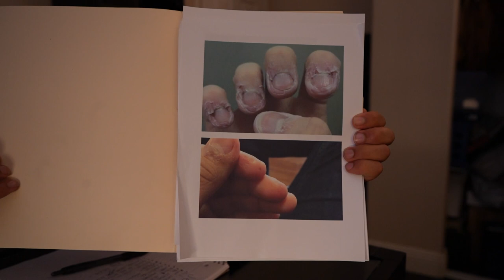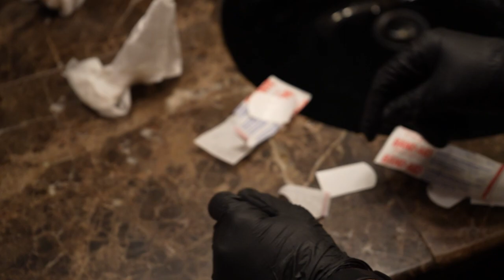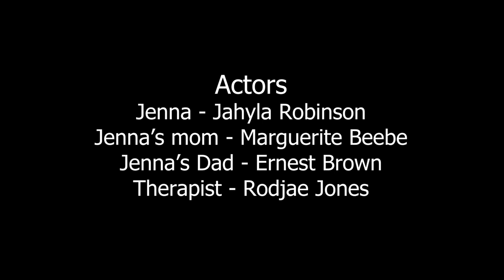Jenna's Hands (A Short Film)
I am very honored and humbled to have been a part of this young man's film! This is an amazing story and message.